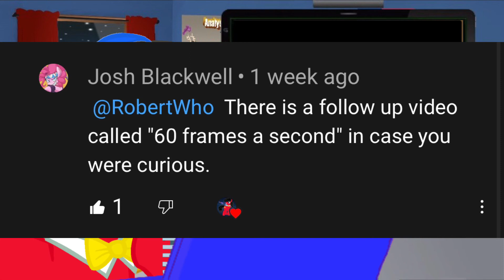RobertWho’s Reaction to (Guardians of PONDONIA 60 Frames a second) The Furry and The Pony Return!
If you can't find me I'm usually hanging out
In theses places:

Pinterest: Robert Who & Zoey .